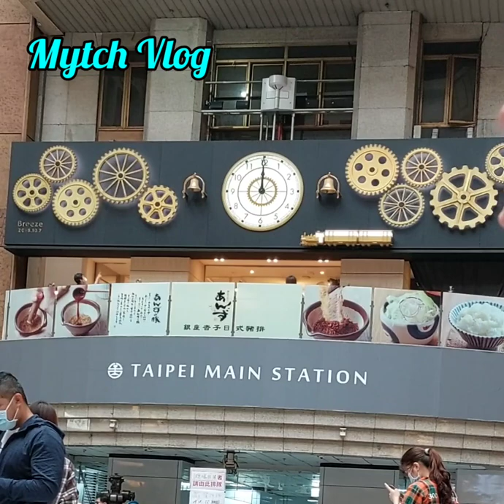The Clock at TAIPEI MAIN STATION /MYTCH VLOG 63